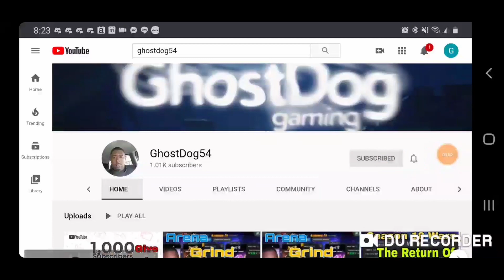My 20th Rank 3 Champ | Marvel Contest of Champions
We take up my 20th rank 3 champ tonight. Can you guess who it may be?